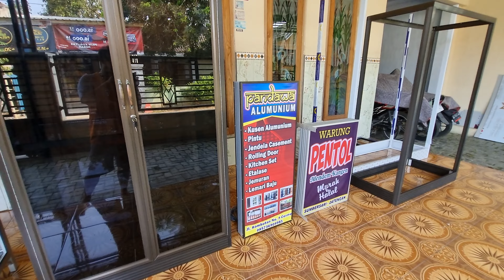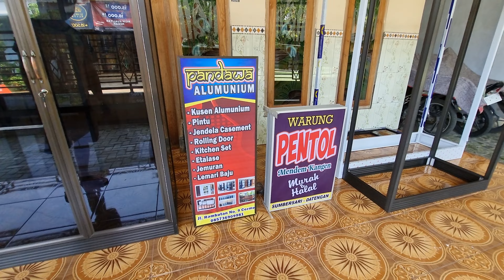Harga peralatan rumah tangga bahan aluminium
HARGA PERALATAN RUMAH TANGGA BERBAHAN ALUMINIUM